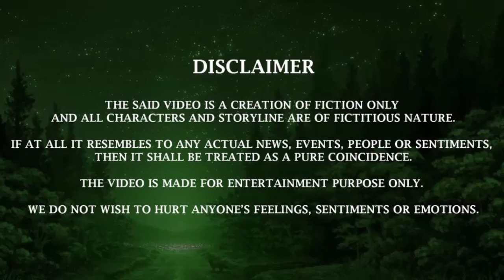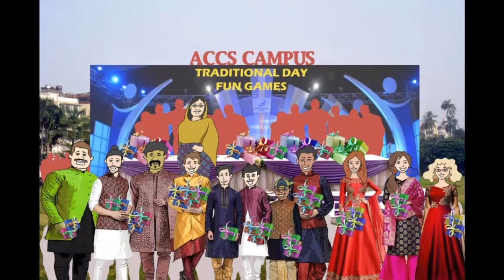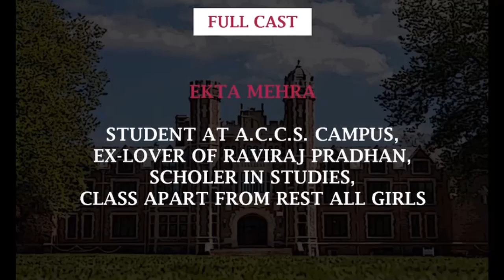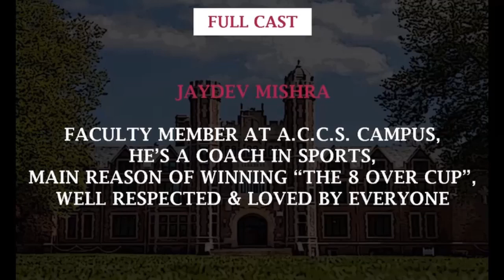Epi 145-----LE / EQUILIBRIUMM OF DARC SEKRETSSS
Hay guys, enjoy the 145th episode of this new series, which began from 28th Jan 2020. So be ready for thorough entertainment ahead. Regards.

Episode Highlights : Avdhoot & Pritam relive their Traditional Day's sweet moments at ACCS.